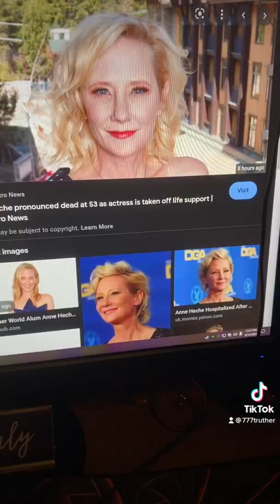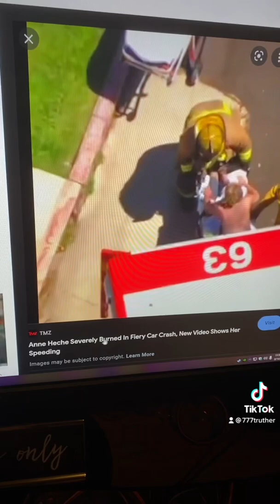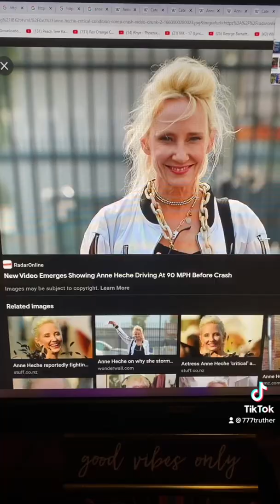ANNE HECHE FAKE DEATH EASILY PROVEN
Anne HECHE is care blanchette. Facts . Mk ultra program . Tiktok : 777truther 145k